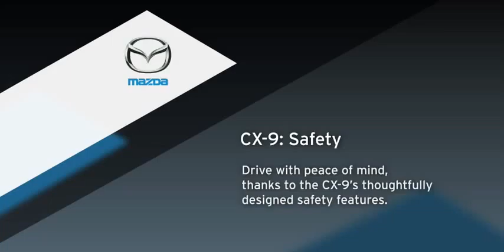2009 MAZDA CX 9 5 STAR SAFETY